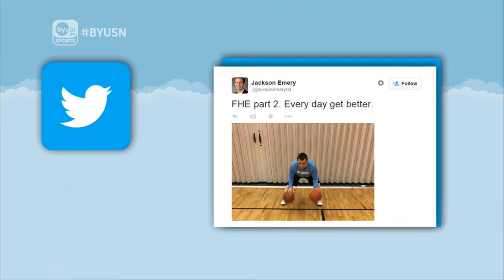Coach Jackson Emery